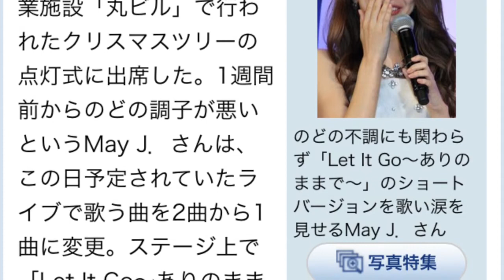May J が舞台挨拶で涙の謝罪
今話題のYouTubeに動画をアップするだけで簡単に収入を得る方法

　歌手のMay J．さんが13日、東京・丸の内の商業施設「丸ビル」で行われたクリスマスツリーの点灯式に出席した。1週間前からのどの調子が悪いというMay J．さんは、この日予定されていたライブで歌う曲を2曲から1曲に変更。ステージ上で「Let It Go～ありのままで～」のショートバージョンを苦しそうに歌い上げ、「こんな状態になるのは初めて。本当に申し訳ない。皆さん一緒に歌ってくださってありがとうございました」と客席に向け、涙ながらに謝った。
情報元 MANTANWEB

May J. / Let It Go ～ありのままで～ [Heartful ver.]（カヴァーAL『Heartful Song Covers』より）